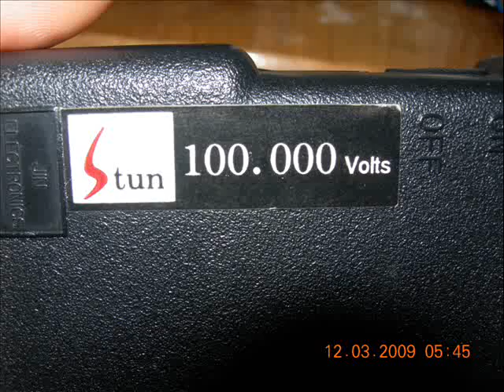A 100,000v Stun Gun Eats Through Paper!! Lots of it!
Who knows the real voltage.